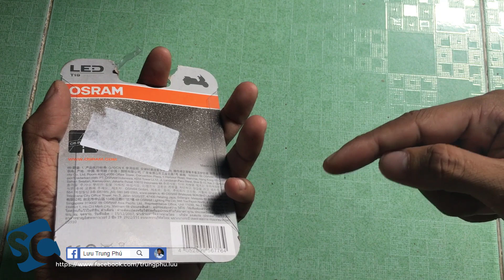#100 | Bóng Osram M5 siêu sáng siêu gom dành cho xe đời cũ | SC Shop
ACE có thể ủng hộ cho SC thông qua trang mua bán Shopee